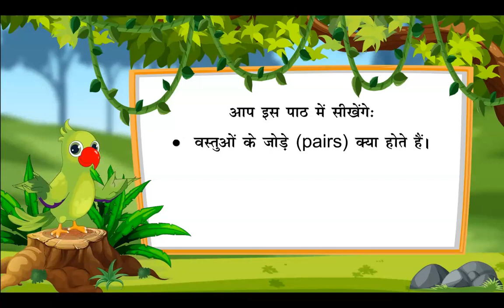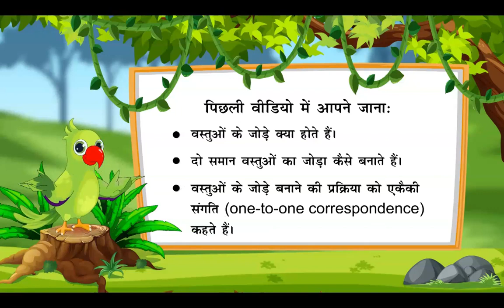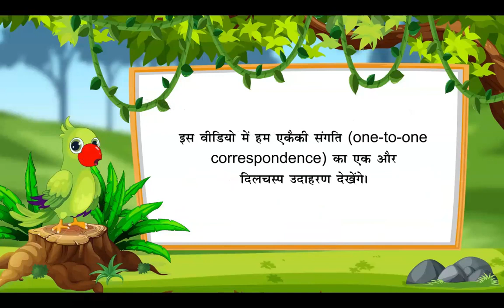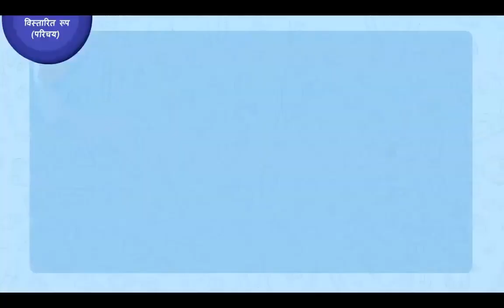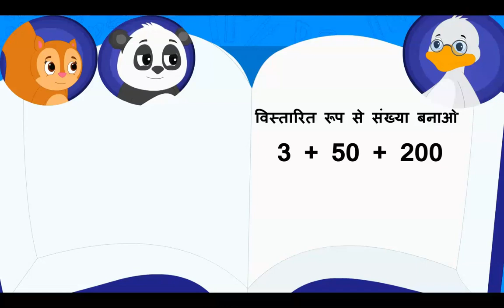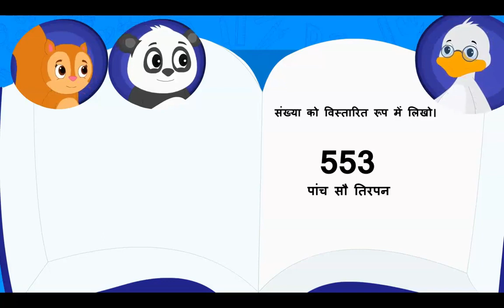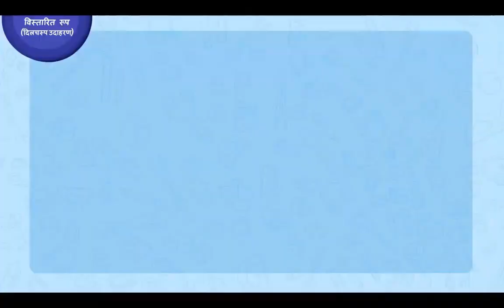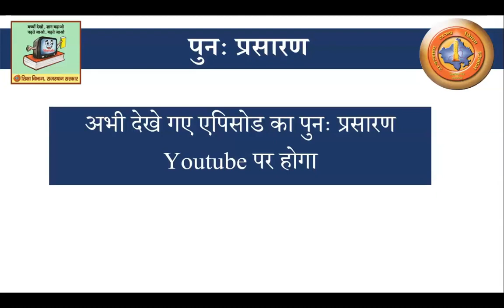एपिसोड - 3 ( कक्षा - 1 से 5 ) शिक्षादर्शन राजस्थान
Episode 3- Shiksha Darshan DD Rajasthan - Class 1 to 5 - Shikshadarshan.mp4